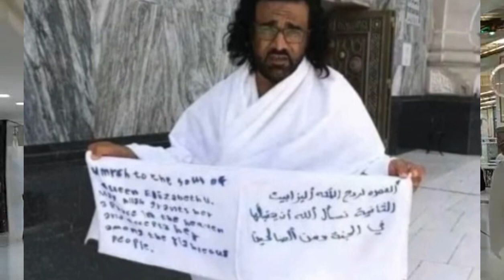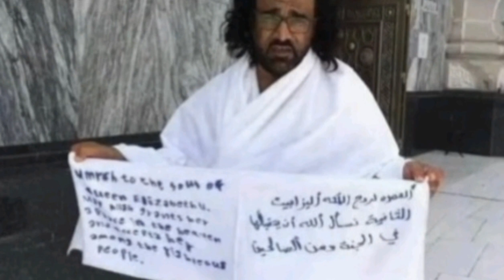রানী এলিজাবেথের জন্য ওমরাহ করে গ্রেপ্তার হয়েছে ইয়েমেনি নাগরিক !